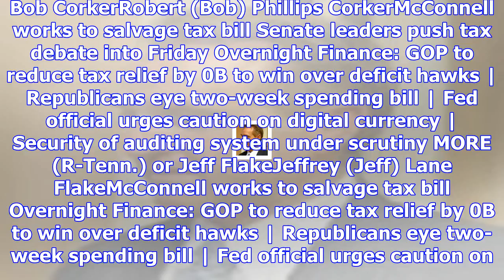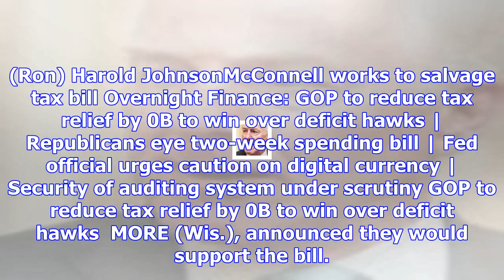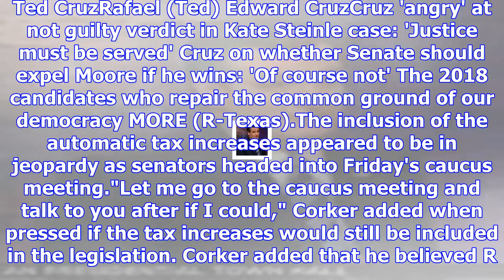Top gop senators say they have the votes to pass tax bill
Top Republicans said on Friday that they have the votes to pass their tax plan after two key holdout...